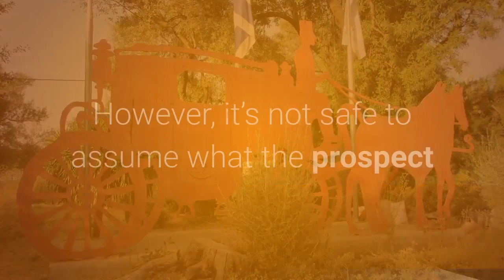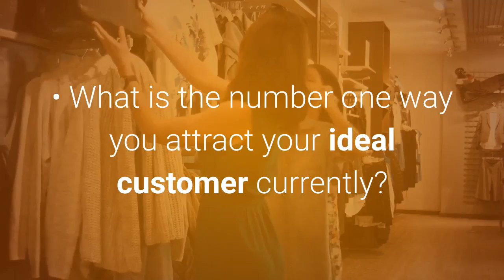josh rhodess success video 4